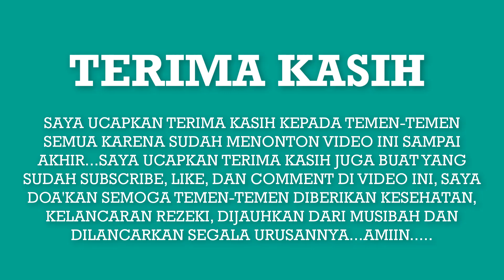Damainya hidup di pedesaan dusun ngabean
Assalamualaikum perkenalkan saya Tri Murdani, melalui channel DESAKU ISTIMEWA ini saya mengajak teman teman semua untuk blusukan dan berpetualang
ke alam pedesaan yang indah yang pengalaman baru kepada anda mengenai kegiatan masyarakat pedesaan meliputi, suasana khas perkampungan yang Indah,
asri,sejuk,tenang,alami menyaksikan kegiatan masyarakat desa dalam bertani, bergotong royong, berburu dan kegiatan lainnya
📌Dusun Ngabean, Desa Tanjungsari, Kecamatan Windusari, Kabupaten Magelang, Jawa Tengah

Salam damai
DESAKU ISTIMEWA